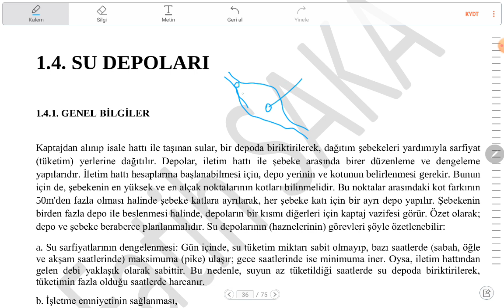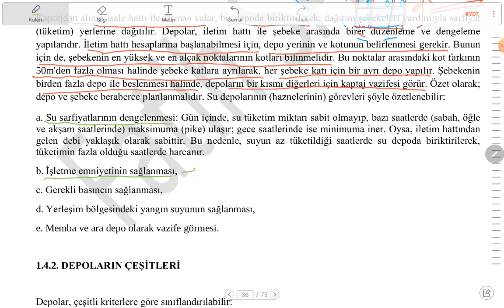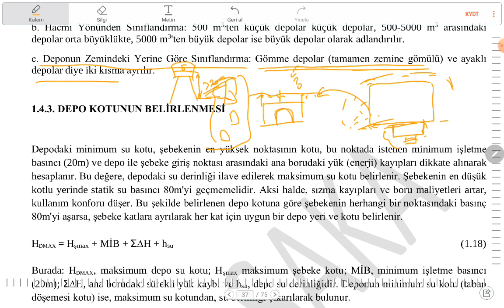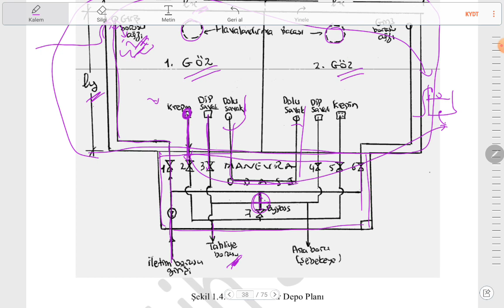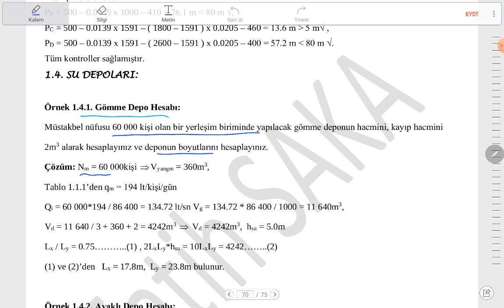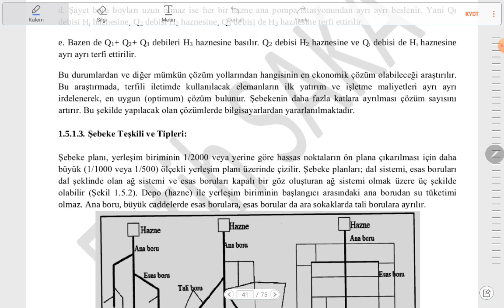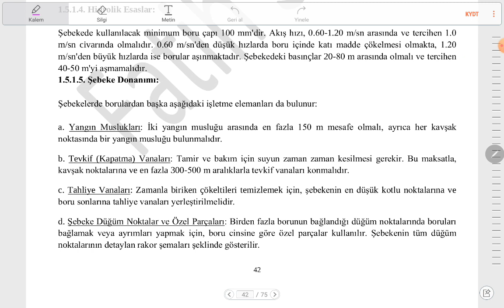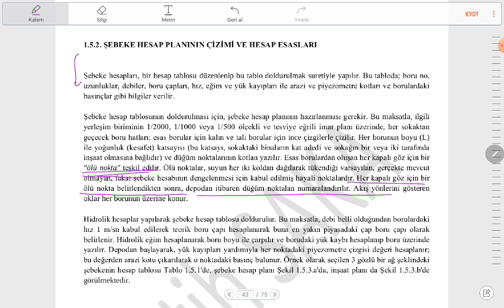KBUZEM-10 Nisan 2020-Su Temini-Kanalizasyon Dersi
Depolanması-Dağıtılması konu anlatımı
(Karabük Üniversitesi İnşaat Mühendisliği Bölümü)